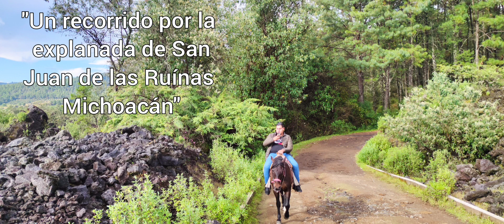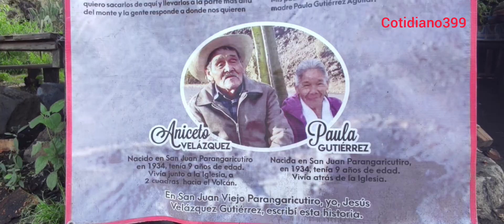Un recorrido por la explanada de San Juan de las Ruínas Michoacán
Caballos, plantas, visitantes y puestos de comida popular durante este paseo por el San Juan Viejo, San Juan de las Ruínas: San Juan Parangaricutiro, Michoacán.Venfgan a conocer este rincón de nuestro bello estado. Saludos y un fuerte abrazo para todos.